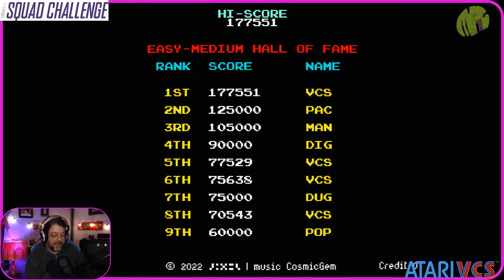Atari.io Recharged Squad Challenge Run - Donut Dodo